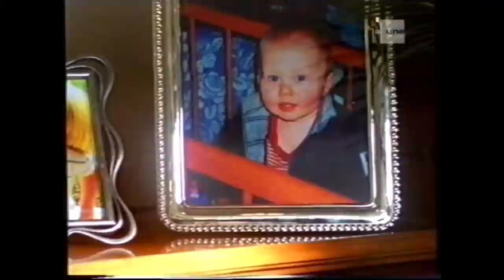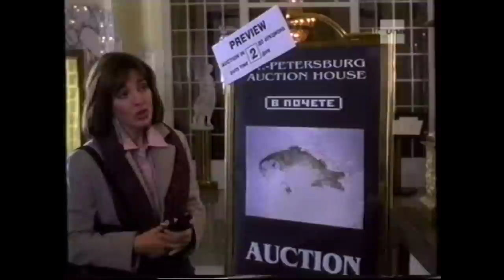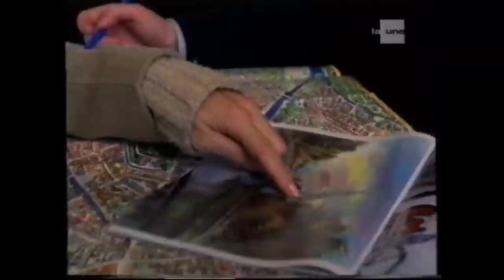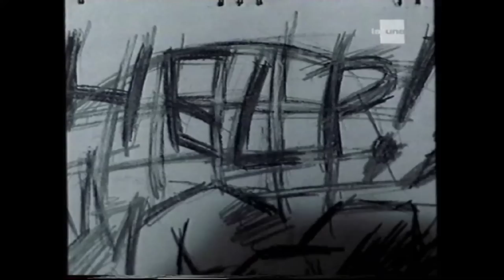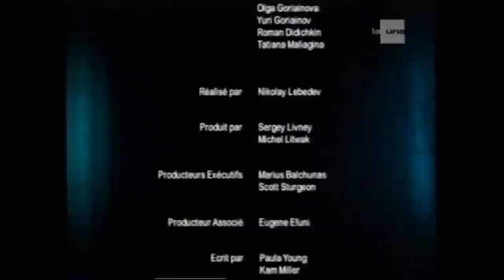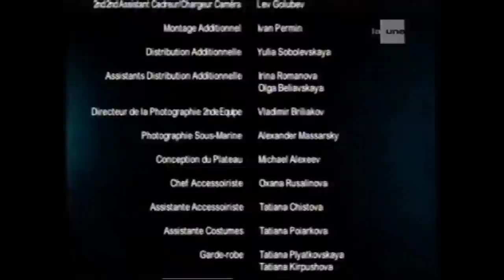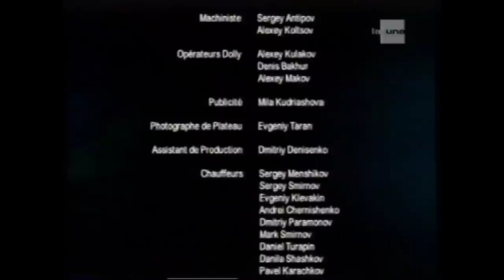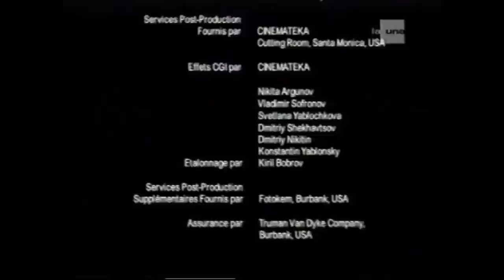Téléfilm "Les Remords d'une Mère"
Titre VO "The Iris Effect" - 2004
TVRIP